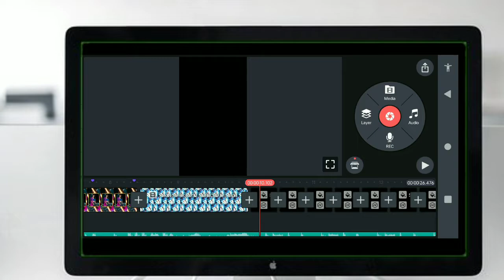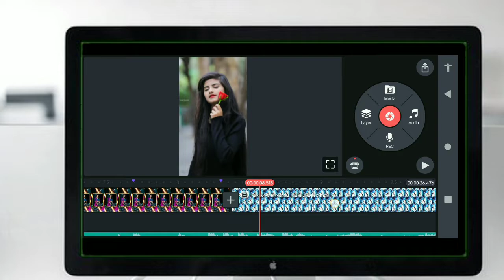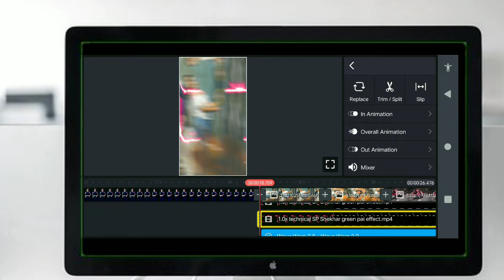new🎶trending 💕🙏🙏💕💕 status 🎥🎶 video❤️bojpuri 💕 watsapp trending 💕 status video link 🖇️👇👇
New trending 💕 WhatsApp ❤️ status video
new 💕 trending watsapp trending status video bojpuri 💕 WhatsApp status video 📸 clip
new trending 💕 WhatsApp status video bojpuri 💕 WhatsApp

            ‼️‼️❣️❣️video beat mark❣️❣️‼️‼️

👉👉👉🚫🔱👇 girl rounding video clip 👇🔱🚫👈👈

🆕👉👉👉👉👇 green 💚 pai light 👇👈👈👈👈👈👈

❣️❣️❣️❣️❣️❣️❣️ read pai light ❣️❣️❣️❣️❣️❣️❣️